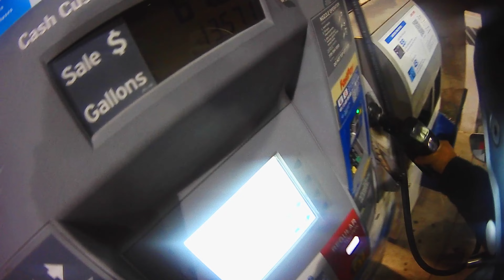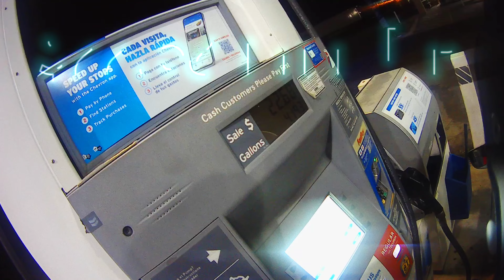MIDNIGHT YAMMERS RAMBLE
Time. Go. Home.